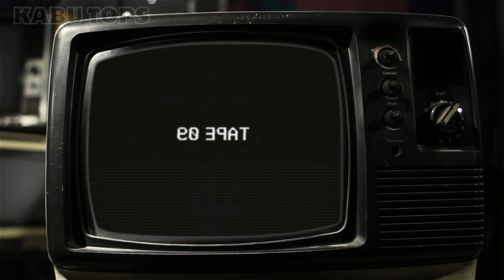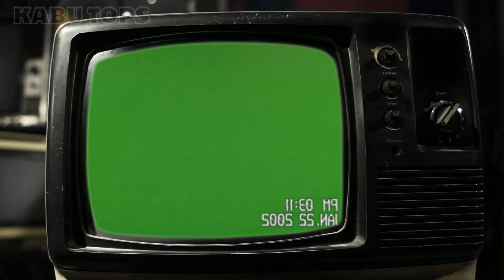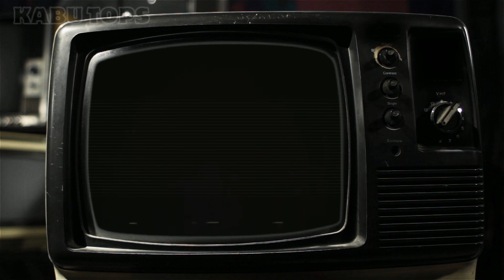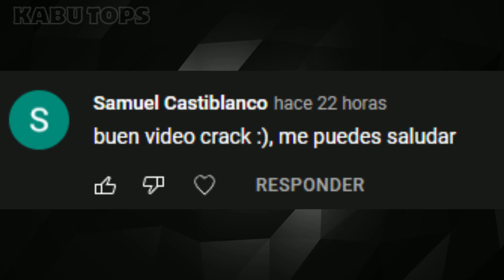TOP 5: Entidades de los Backrooms captadas en video (parte 2)